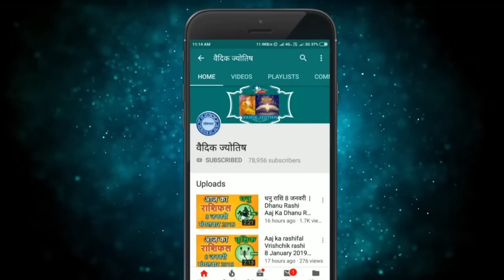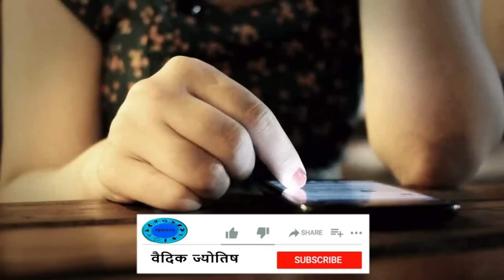तुला राशि 5 अप्रैल बुधवार | Aaj Ka Tula Rashifal | Tula Rashi 5 April 2023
@वैदिक ज्योतिष
5 April tula rashi
tula rashiApril 2023
Dainik Rashifal,Horoscope,Astrology
5  अप्रैल  तुला राशि
आज का राशिफल तुला राशि
तुला राशिफल